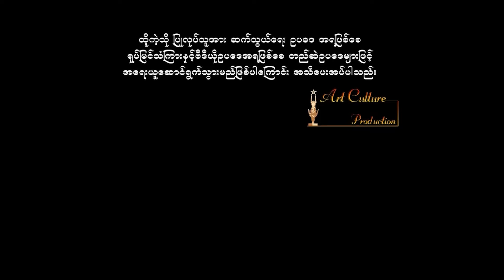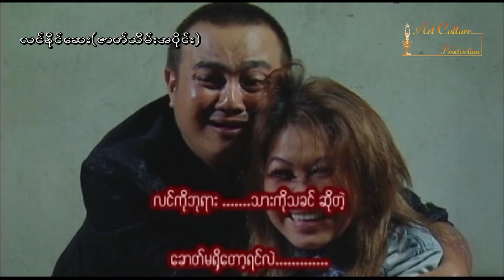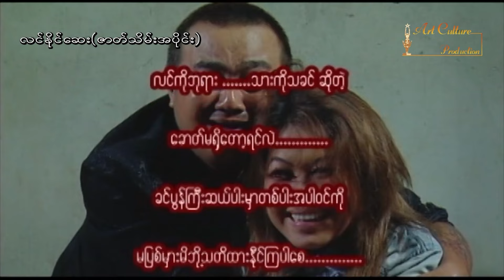လင်နိုင်ဆေး (ဇာတ်သိမ်းပိုင်း) - စည်သူပလပ်ကျွတ် ၊ နန်းဆုသဇင်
ဇာတ်ကား အမည် - လင်နိုင်ဆေး (ဇာတ်သိမ်းပိုင်း)
သရုပ်ဆောင် - စည်သူပလပ်ကျွတ် ၊ နန်းဆုသဇင်